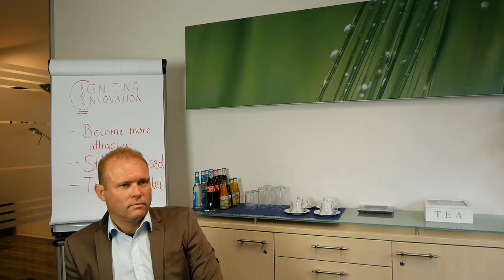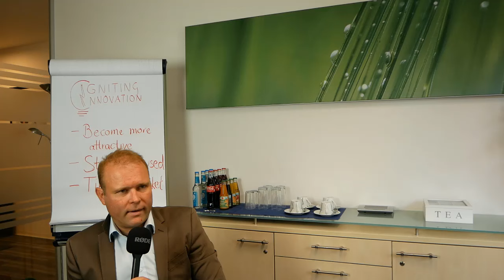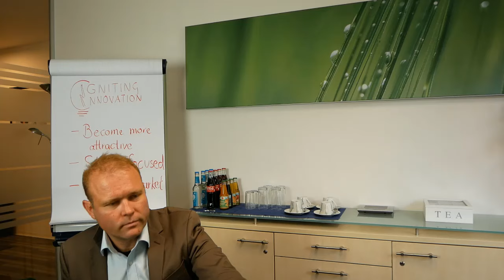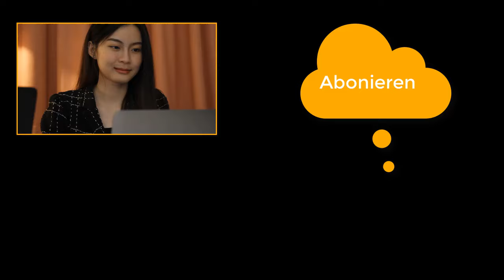Building Brands als Software Dienstleister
Building a brand as a software service provider involves much more than delivering good code; Book a call ✅ it requires a strategic approach that blends technical excellence with marketing, customer relations, and reputation management. A strong brand differentiates your business in a competitive marketplace, builds trust, and fosters long-term client relationships.

Happy Hunting!